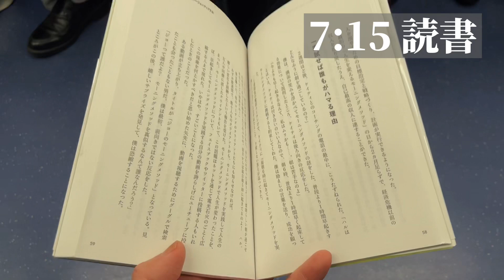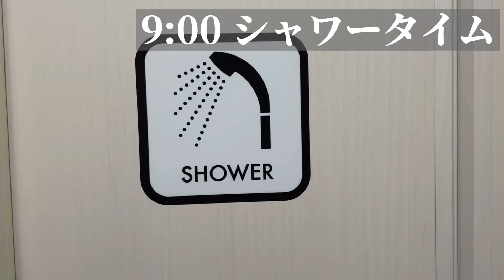【vlog】毎日が憂鬱なあなたへ。人生変えたいならこれを見ろ！毎日が楽しくなる朝時間の使い方。朝活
どーも、しんどうです！

8年間の役者生活を経て、現在は表参道でスタイリストとして奮闘しています！

朝時間の使い方で毎日がほんとに楽しくなります。仕事から始まる1日なんて嫌じゃないですか。まずは自分の為に使いましょう。

donshi__22